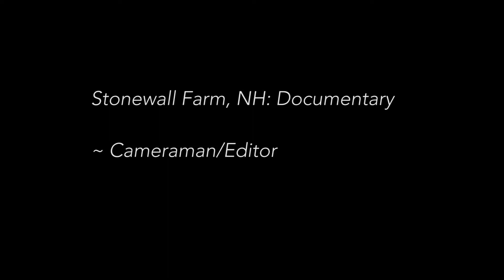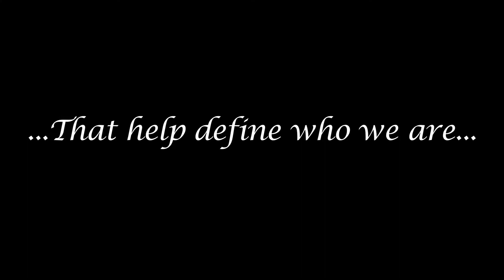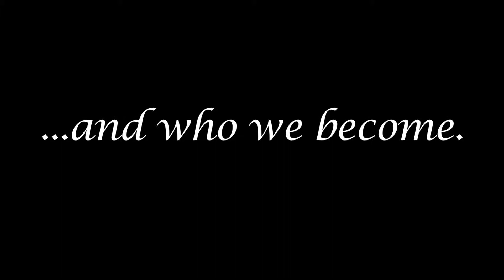Morgan Baker's Demo Reel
Demo Reel Breakdown

00:15 ~ Installation of President Mooney, Franklin Pierce University (FPU)
- I was the technical directed the filming of this event, as it was broadcast live.

01:16 ~ Stonewall Farm Documentary
- I helped write, film, direct, and edit this mini documentary for the Monadnock Land Conservancy

02:32 ~ Trailer for short film, You Can Only Go Up
- I was the producer, director, cameraman, editor, and writer for this trailer of the full length movie.

03:34 ~ Short film You Can Only Go Up
- I was the producer, director, cameraman, editor, and writer for this 10 min short.

04:18 ~ FPU Holiday Greeting
- I was the producer and camera operator for this video, which showcases the high quality of work I helped create while working for FPU.